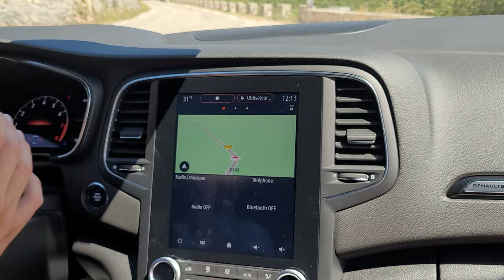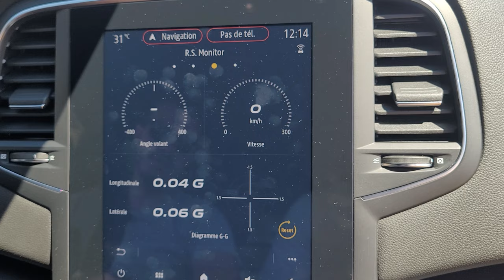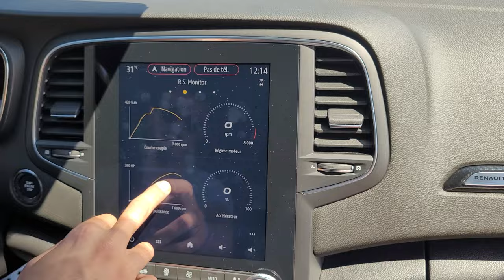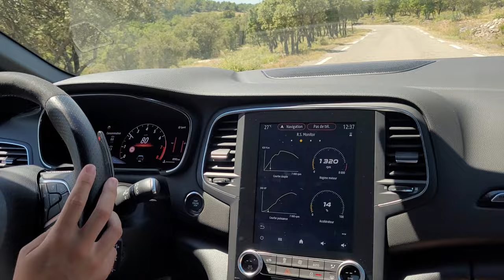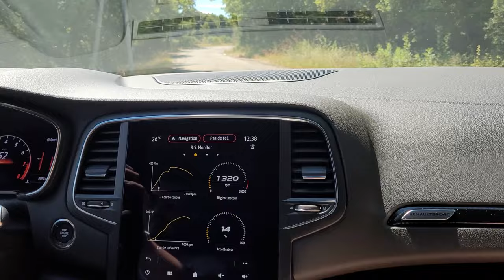CETTE VOITURE EST TROP PUISSANTE (MEGANE 4 RS PHASE 2 300ch)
🔥 CLIQUE ICI 🔥

Aujourd'hui on teste une Mégane 4 RS phase 2 de 300cv. C'est une première pour moi de conduire une voiture avec autant de chevaux. Tu vas directement le remarquer dans la vidéo : Je suis surexcité.

Merci à Mathieu F pour l'essai de son gros bolide 😉 (@mathieufournier_)
Merci à Mathieu P pour son aide précieuse lors du tournage de cette jeune vidéo 😘 (@mathieupenalva)

Ça coûte rien et ça fait plaisi un MAXX!

Sommaire :
00:00 Introduction
01:25 Cinématique
03:14 Présentation
11:43 Test Routier
14:33 Mon Test